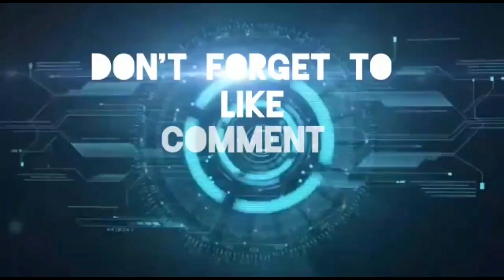Kembali Viral Kang Usbek Jualan Genjer & Elod Nawari Ke Penjual Seperti Burung Berkicau